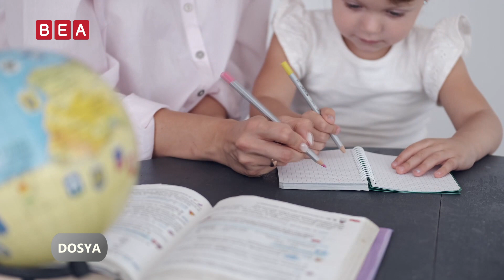DOSYA: Depremzede Çocuklara Müdahele